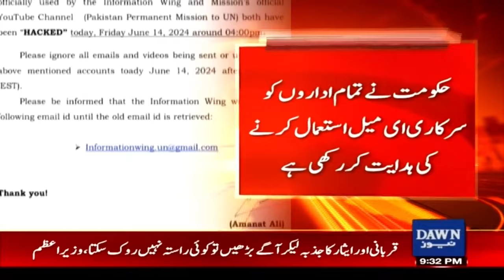Pakistan Email and YouTube Channel Hack | Breaking News | Dawn News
پاکستان کی ای میل اور یوٹیوب چینل ہیک